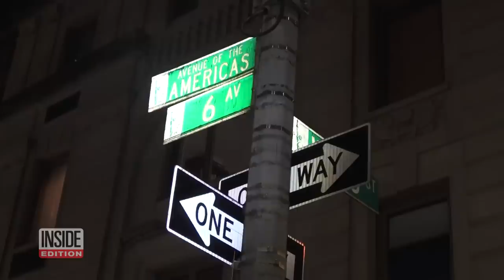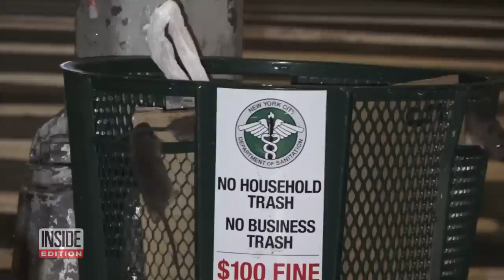Rats Are Swarming Trash On New York’s Empty Streets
With people under the coronavirus lockdown in New York City, rats have been emboldened like never before. Inside Edition’s ‘Rat Patrol’ hit the streets and found dozens of them swarming around trash cans, scurrying down sidewalks and even climbing up into cars. Using flashlights, our cameras spotted them emerging from sewers to raid the deserted Manhattan streets without fear, even in swanky areas like Manhattan’s Upper West Side. The most intense swarm of rats we saw was outside a Midtown Chipotle not far from Radio City.